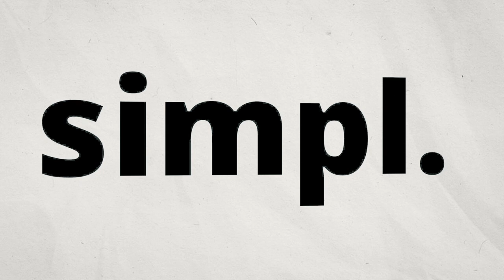#009 - Struggle Jennings on his new reality TV show and love for tequila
Struggle, Adam and Trevor talk everything! Tequila, business and getting back to your roots.